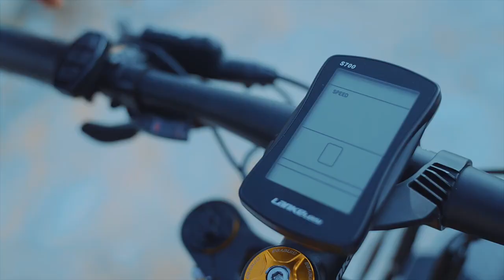LANKELEISI T750PLUS MAX ebike I электро велосипед для бездорожья